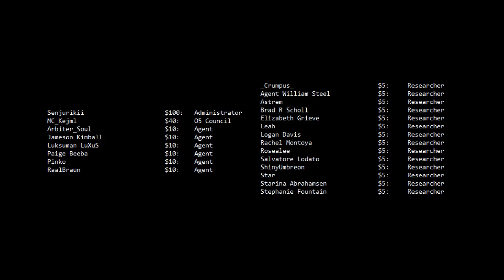r/DankMemesFromSite19 - Haha Chair Go Brrr.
You can't just grind that chair into dust!